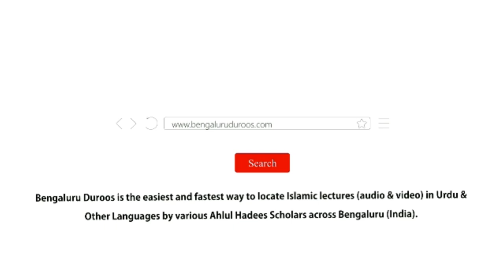Jumu'ah Khutbah | Maut Ka Waqt by Shaykh Abdul Azeem Madani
Jumuah Khutbah dated 3rd Mar 2023 by Shaykh Abdul Azeem Umari Madani @ Markazi Masjid-e Ahle Hadees Badi Charminaar, Shivaji Nagar, Bengaluru, India

Topic: Maut Ka Waqt

٠٠٠٠٠٠٠٠٠٠٠٠٠٠٠٠٠٠٠٠٠٠٠٠٠٠٠٠٠٠٠٠٠٠٠٠٠٠٠